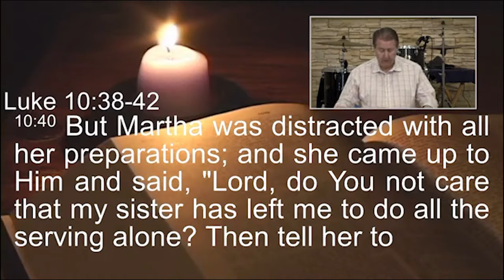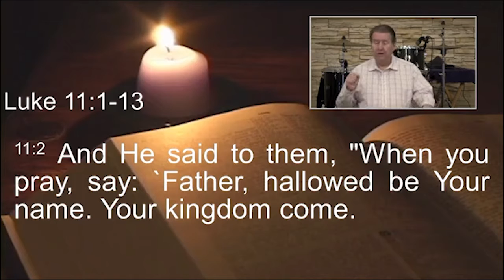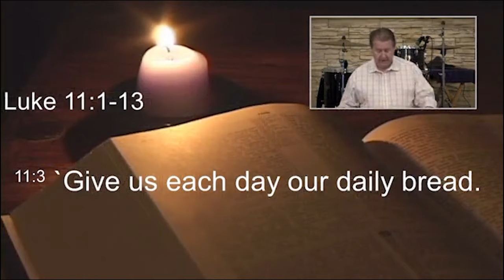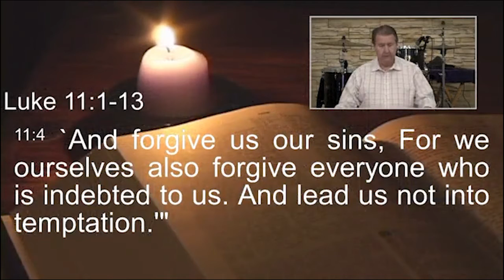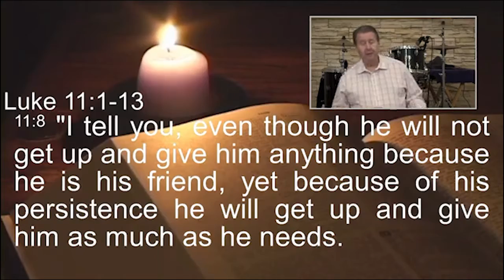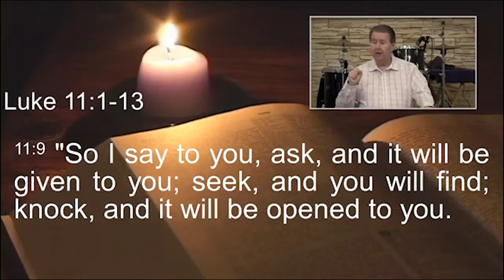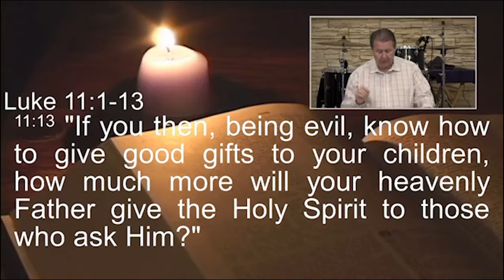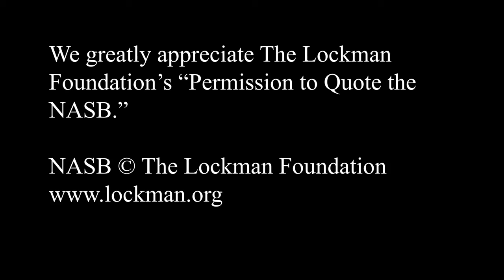383 FBCWest | A Necessary Thing and Prayer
383 FBCWest | A Necessary Thing and Prayer

“God is Spirit, and those who worship Him must worship Him in Spirit and truth.”
Giving of Selves and Our Offerings
OFFERTORY PRAYER
SPECIAL MUSIC – By Pru Hungate

“The Life and Ministry of Jesus The Messiah”
“A Necessary Thing and Prayer”

PRAYER TIME / Time of Reflection

Acknowledgements and Announcements
Benediction “Won’t Stop Now”